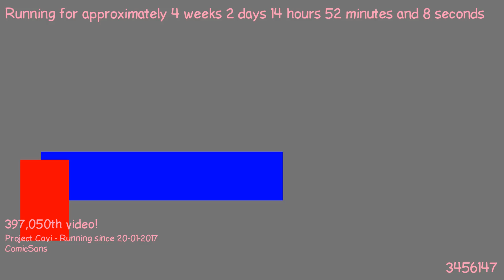1487595381 - Webdriver Cavi - H